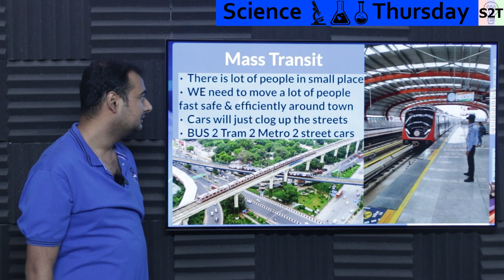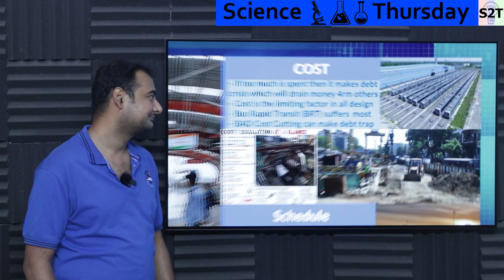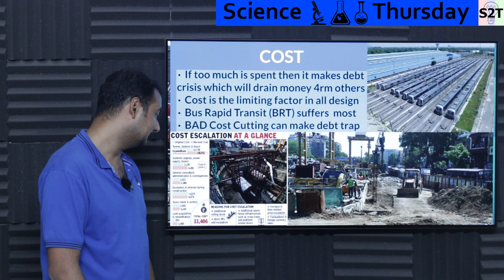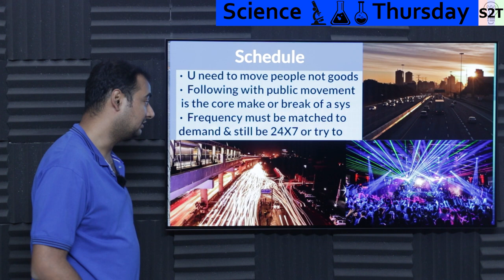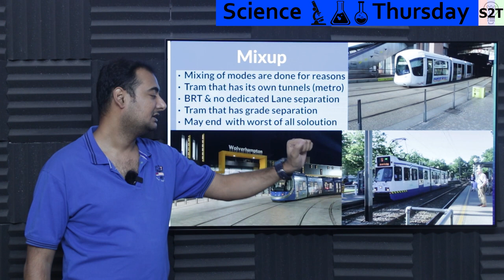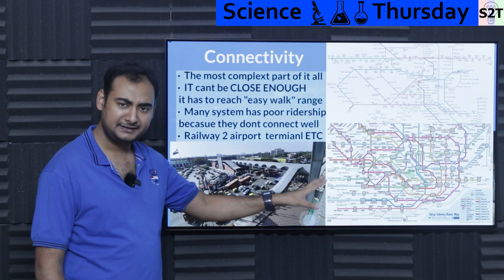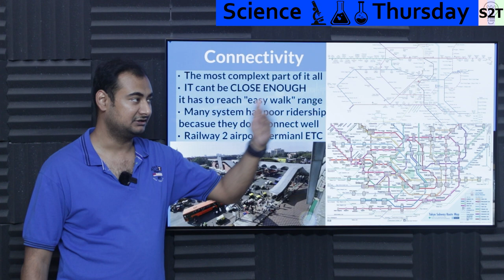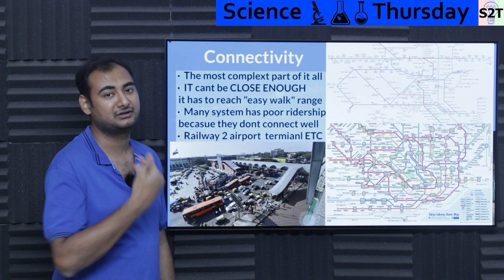MASS Transit Mistakes Explained {Science Thursday Ep232}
Instagram             hellyork

00:00 Intro
00:10 MassTransit
02:34 COST
08:49 Schedule
11:57 Mixup
15:30 Connectivity
21:17 Thank you